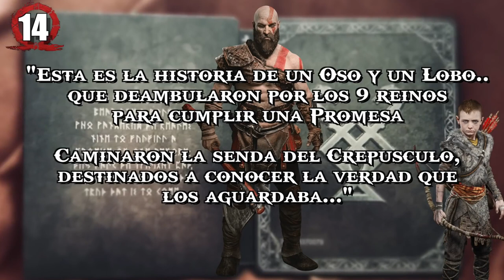30 DETALLES ALUCINANTES de GOD of WAR PS4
Con la emoción de haber asistido al anuncio de la segunda parte, que llegará para PS5 en algún momento de 2021, volvemos a echar la mirad atrás al ya clásuco del año 2018 para recordar 30 detalles alucinantes de ese abrumador plano secuencia que fue GOD OF WAR para PS4.
original from @vandal